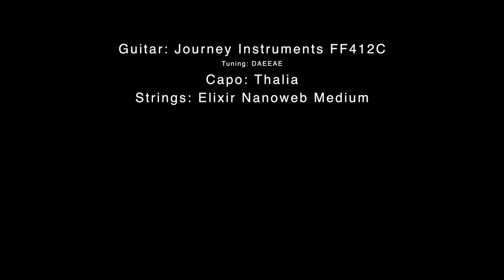Highland Cathedral arranged for Acoustic Fingerstyle Guitar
Highland Cathedral (Uli Roever/Michael Korb)
arranged for solo guitar by Steve Gibb

This is my arrangement of the well known bagpipe tune.

Guitar: Journey Instruments FF412C
Tuning: DAEEAE
Capo: Thalia
Strings: Elixir Nanoweb Medium